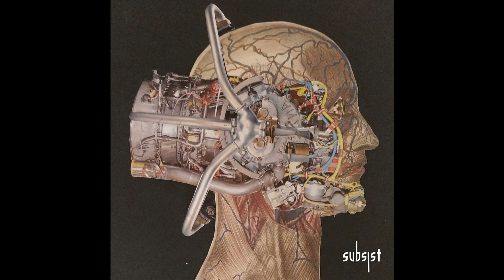8.L.A. - Burnt Machine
SUBSIST.231D A punto del Declive  by 8.L.A.

"A punto del Declive" is an album, which brings us the argentinian dj and producer, Lautaro Aguirre aka 8.L.A.

His tracks are very marked by a hypnotic SCI-FI sound, enveloping melodies, and drums in continuous movements, creating dark atmospheres and atmospheres for our mind.

"A punto del Declive", tries to narrate different daily facts of life and there to be able to transfer them to a dance floor.

BIO:

Lautaro Aguirre, 26-year-old Argentinean DJ and producer. Born in Buenos Aires, more specifically in Ramos Mejia.

Artwork by Malsombra
Mastered at Magic Studio

" Sound Expression Against World Pressure ”